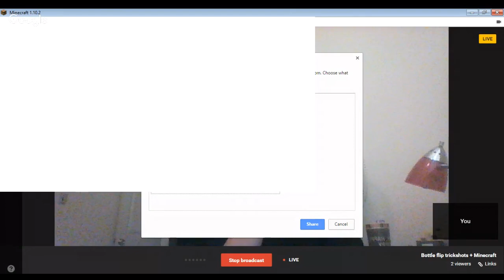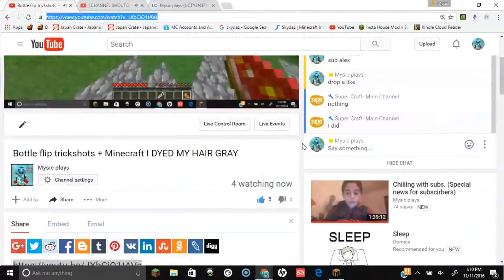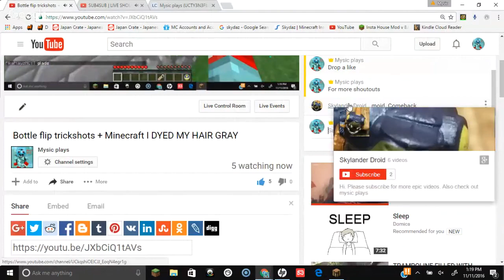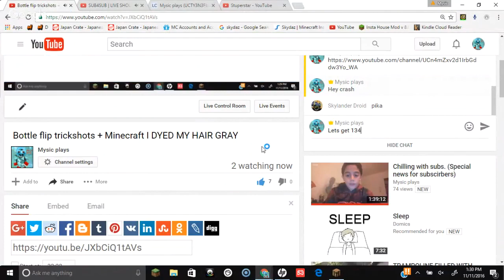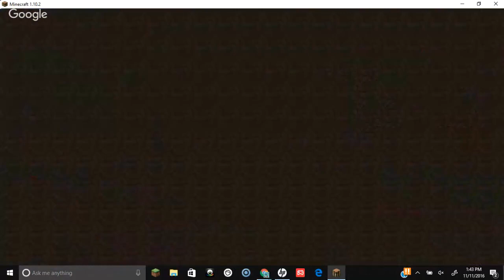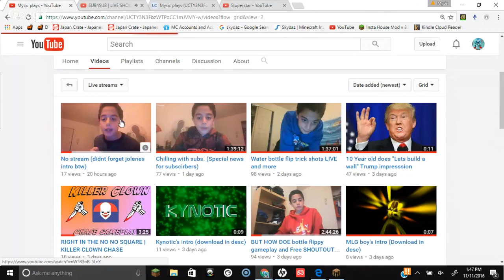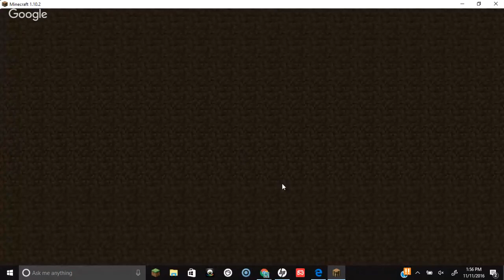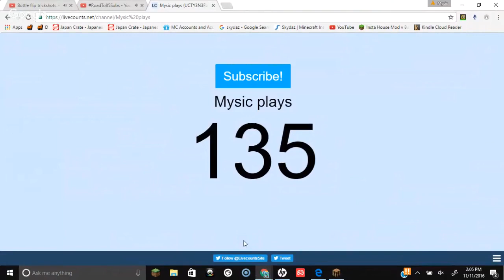Bottle flip trickshots + Minecraft I DYED MY HAIR GRAY